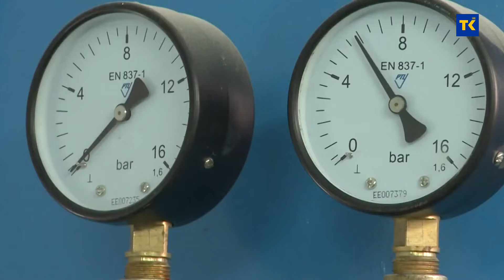Nedostatak vode na izvorištima, redukcije i sušni periodi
Nedostatak vode na izvorištima, redukcije i sušni periodi. Ovo su problemi sa kojima se suočava svaki dio Tuzlanskog kantona. Prve štete takvih uslova vidljive su na poljoprivrednim proizvodnjama. U Sapni, po tom pitanju, stanje nije dobro. Spram prijava šteta poljoprivrednika, izvjesno je proglašenje stanja prirodne nesreće.